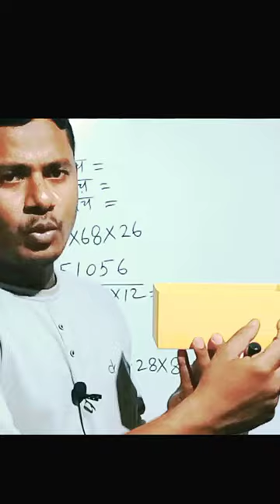बालू, गिट्टी, मोरंग को ट्रक ट्राली में मापना। how to measure material in tractor, trali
बालू, गिट्टी, मोरंग को ट्रक ट्राली में मापना
 how to measure material in tractor, trali